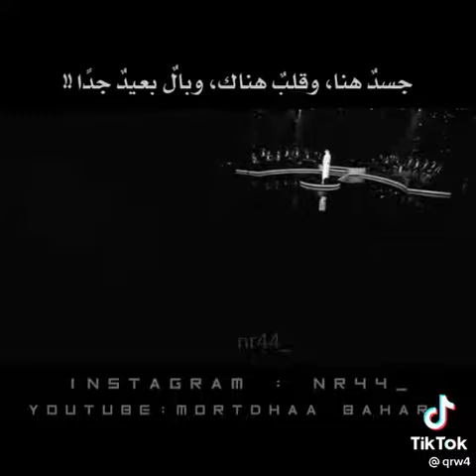جسد هنا و قلب هناك و بالُ بعيد جدا 🤞😪